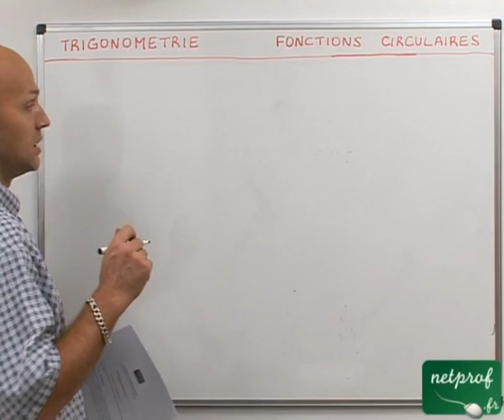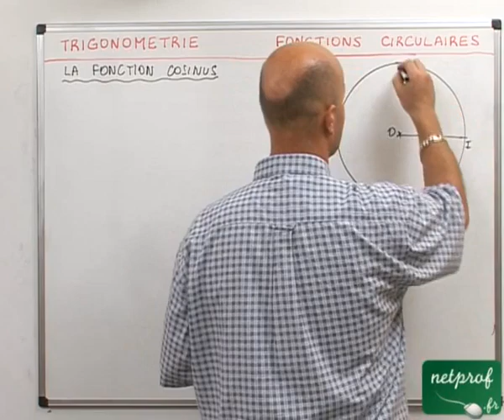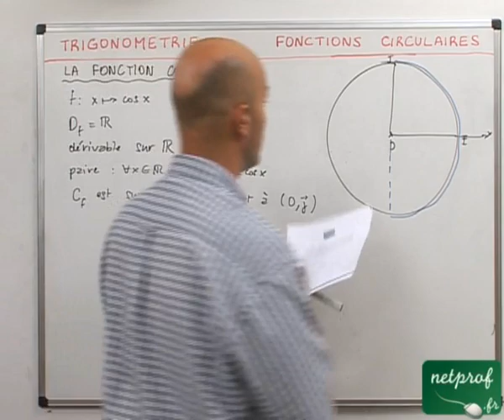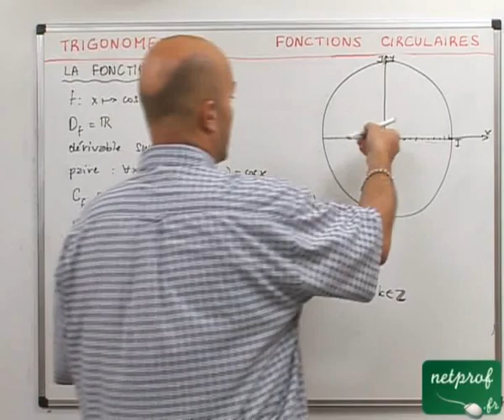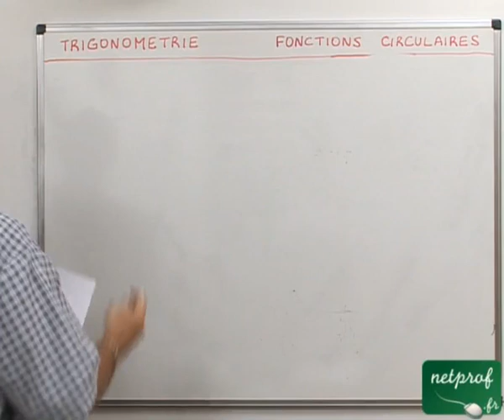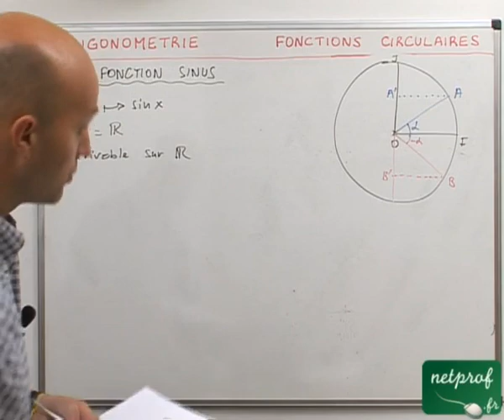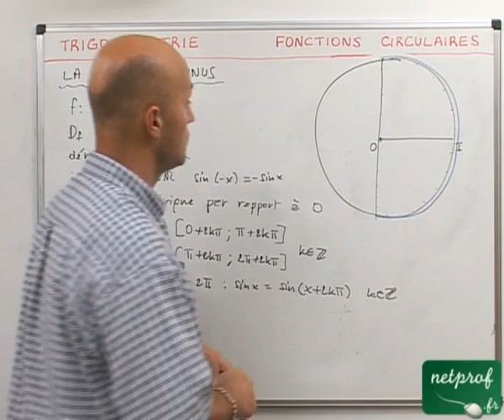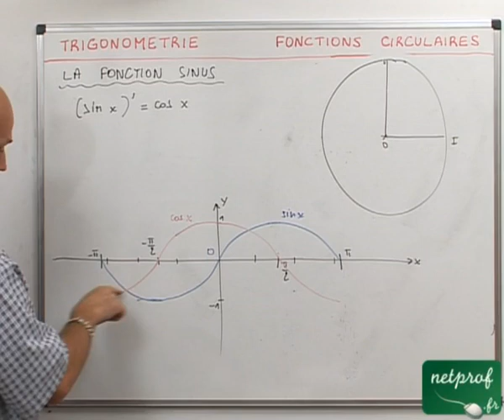48 Trigonométrie : fonctions circulaires cosinus et sinus